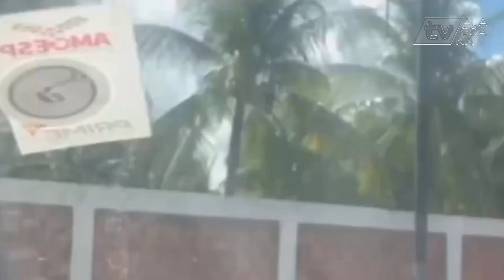SUSPEITO DE MATAR ESPOSA E ESCONDER CORPO É PRESO EM DELMIRO GOUVEIA